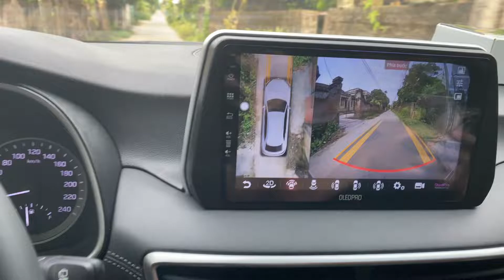Huydai tucson 2019 lên màn hình androi x4s kèm cam 360 cực kì sắc nét bền nhé